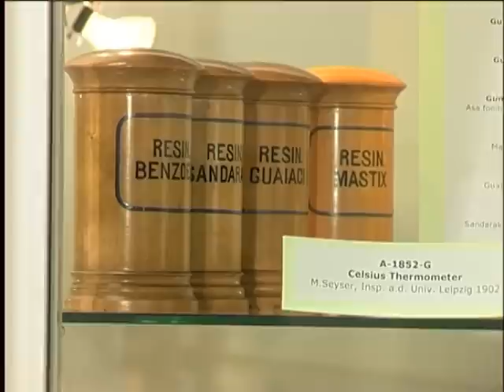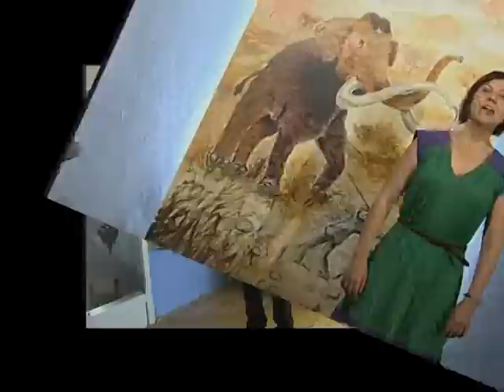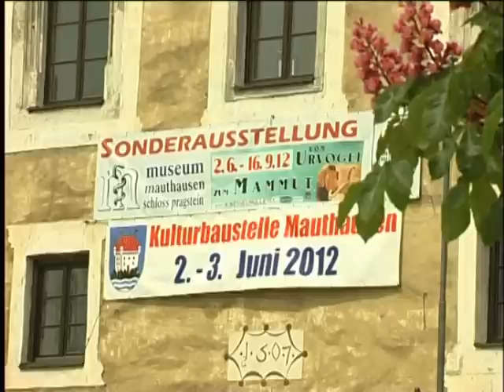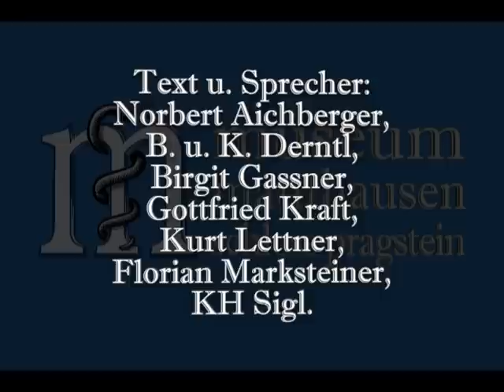Heimat- u. Museumsverein Mauthausen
Der Heimat- und Museumsverein Mauthausen präsentiert seine Veranstaltungen im Jahre 2012.